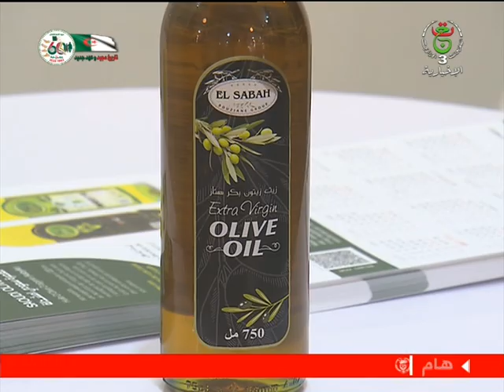نحو تصدير أزيد من 5 مليون دولار من زيت الزيتون مع نهاية سنة 2024